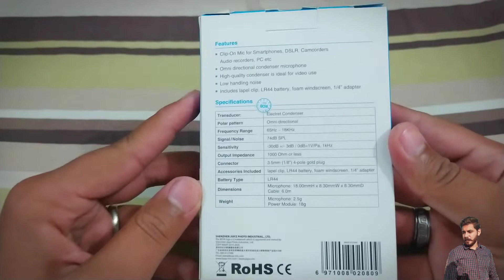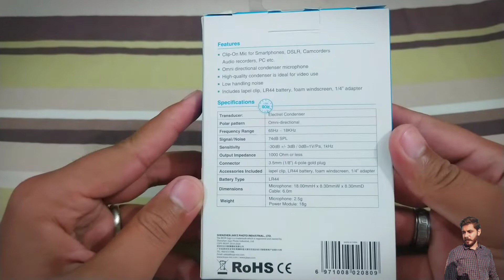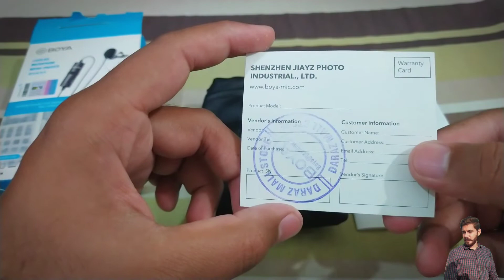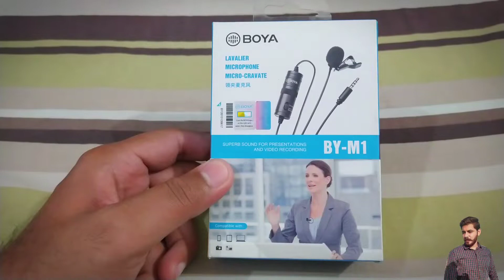Boya by M1 mic unboxing and review | Kashan Ali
boyam1micunboxing boyamicreview boyabym1boya M1 proboya M1 mic not working in smartphone